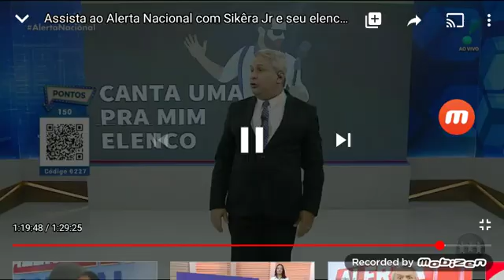Macadao Cantar Raça Negra E Tarde Demais Alerta Nacional (28/07/2020)